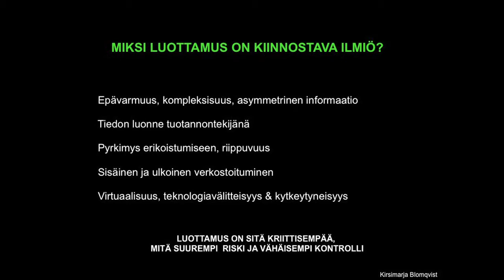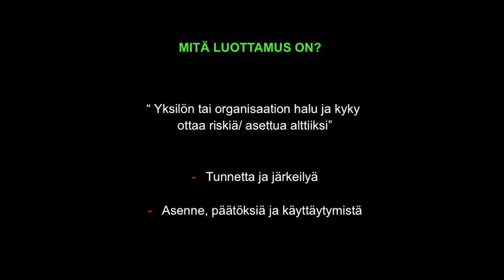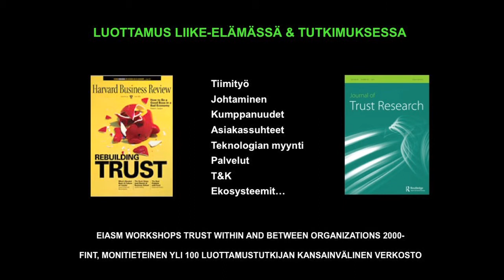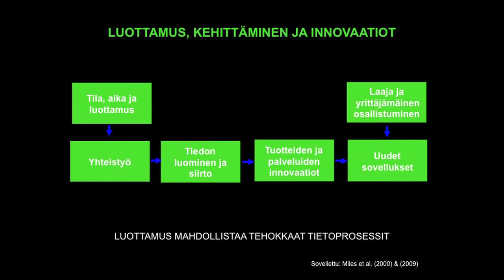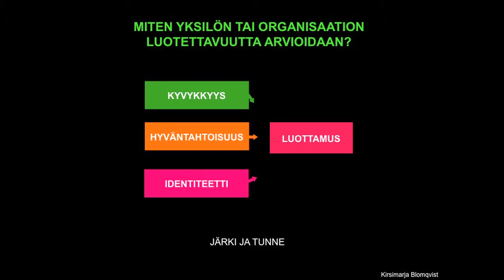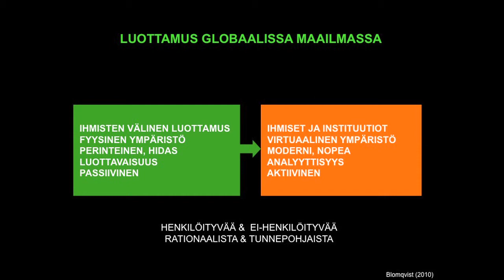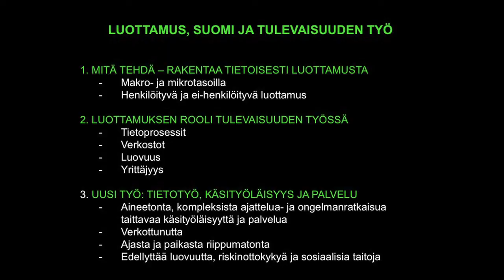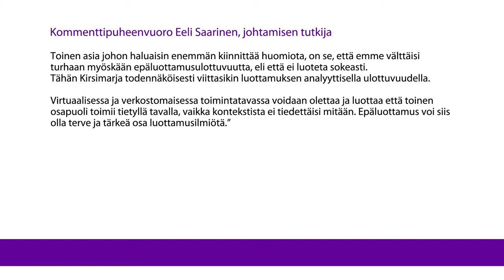Kirsimarja Blomqvist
Kirsimarja Blomqvist puhui luottamusjohtamisesta Sitran Elinvoima-foorumin luentopäivässä 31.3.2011